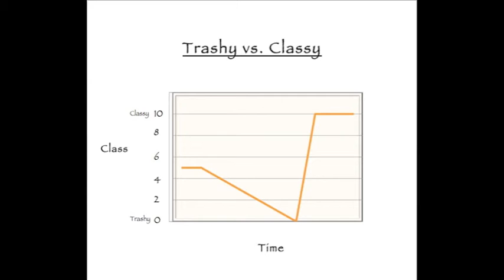Trasy vs. Classy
mini math project